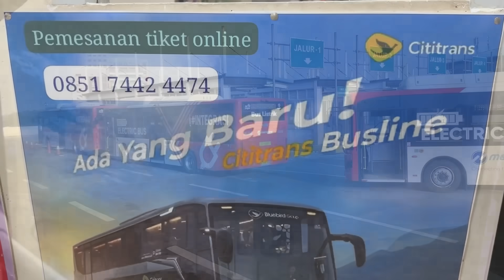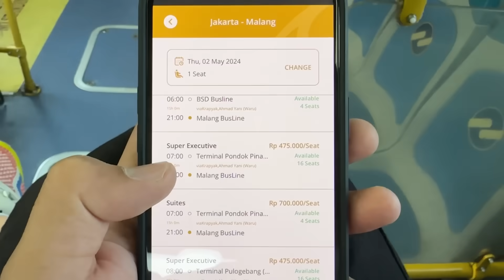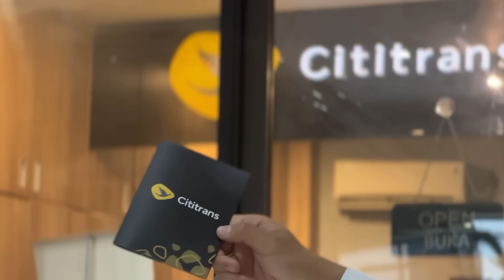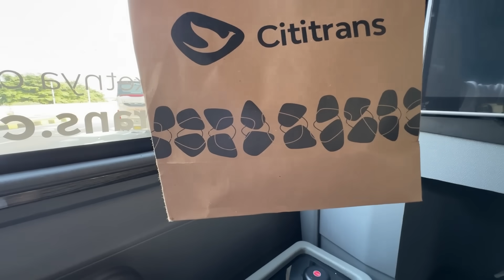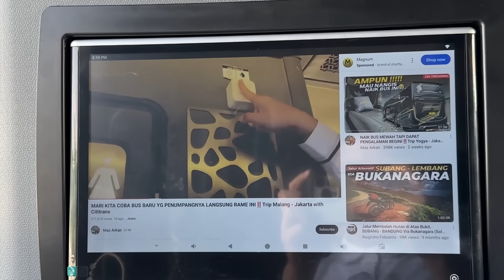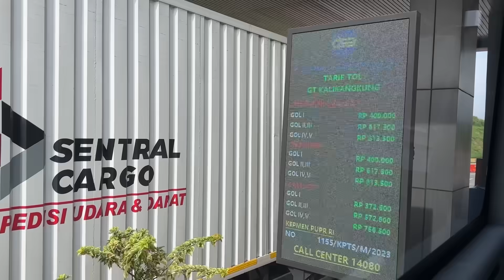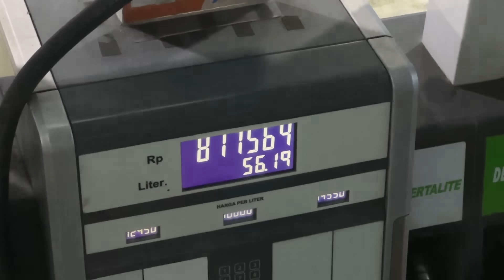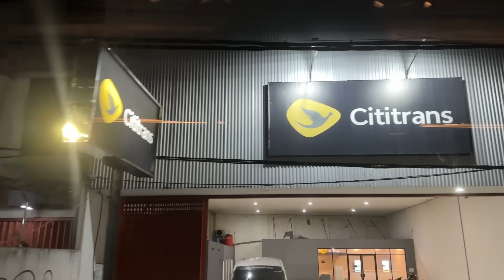TIKET RP 700.000 : TERMAHAL DI RUTENYA, KOK PENUMPANGNYA RAME⁉️ Trip Jakarta - Malang with Cititrans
Kembali kita mencoba naik Bus Baru Cititrans dari Jakarta ke Malang.

PO. Cititrans
Rute : BSD - Jakarta - Surabaya - Malang
Tarif : 700.000 Suites, 475 SE
Fasilitas : buanyak sekali
Berangkat : BSD 06:00 Pondok Pinang 07:00 Pulo Gebang
Lama perjalanan : 12-14 Jam
Powered by Hino RM 280  ABS
Body by Adi Putro Jetbus 5 SHD

Watch:

 • SkyHigh — Enine | Free...